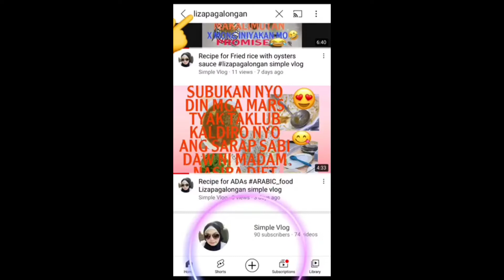chicken butter with suhana mixed